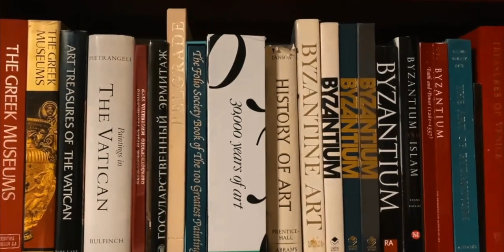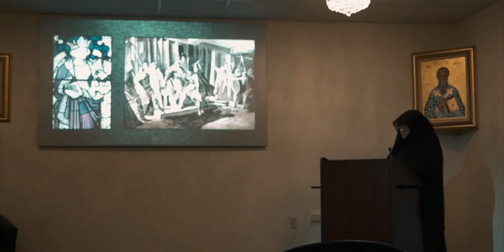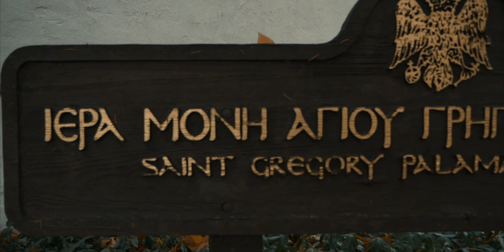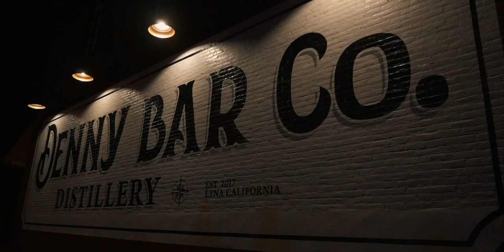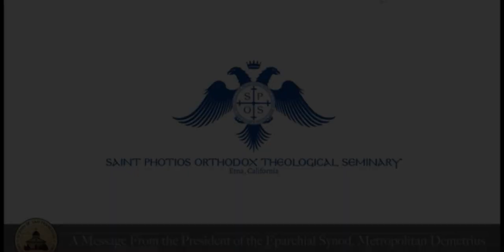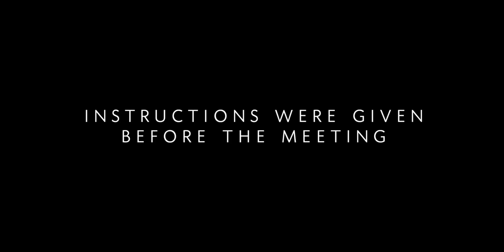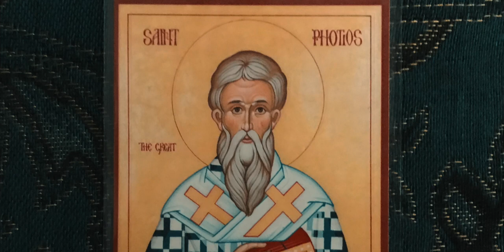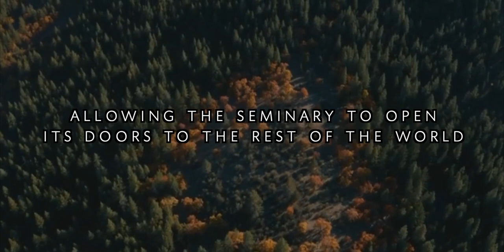The Seminary: A Documentary - Part II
Witness an inspiring story that follows the lives of seminarians and the beginnings of a new Orthodox Christian seminary that will shape the future of our Church. This is the finale of a documentary about the Saint Photios Orthodox Theological Seminary (S.P.O.T.S.) in Etna, California.